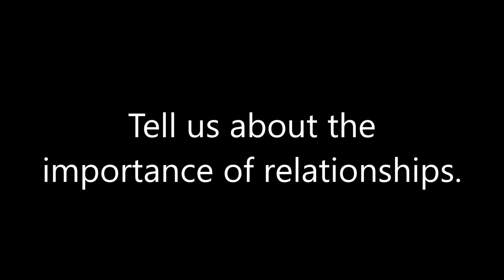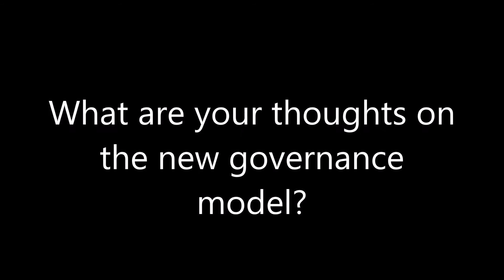RTO/ERO Celebrates 50th Anniversary with past executive director: Terry Lynch 2001-2004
Reflect on 50 years of inspirational leadership with RTO/ERO